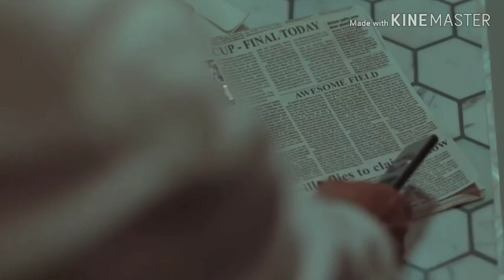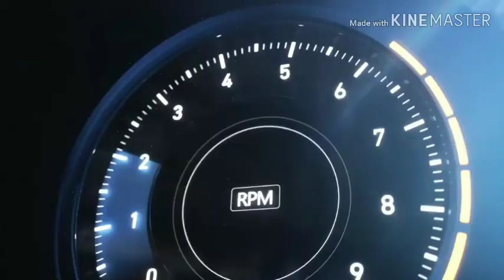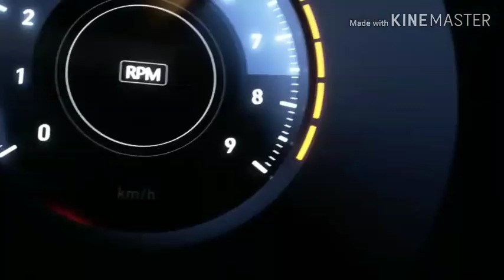What is sceen resolution.🤔🤔🤔 Fully Explained. in hindi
Dosto is video main maine screen resolution ke baare main baat ki hai. Dosto screen resolution ek bhut ki unique topic hai I hope aapko  video pasand aaegi dosto agar aapko video pasand aae to video ko like share or comment karo or channel ko subscribe karo main aapke lea esi hi interesting videos lata rahunga.Jai hind Jai Bharat